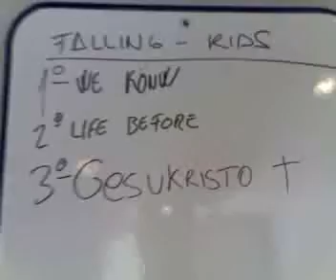Falling en el local 18 de Sept de 2007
del 18 al 24 de septiembre jornadas intensas de Falling Kids en composicion..un adelanto del local donde se crean los temas! mas de 9 horas al dia... cortesia de Ivangan!